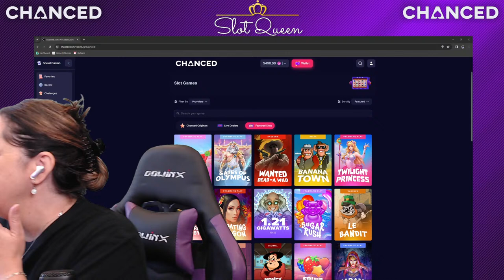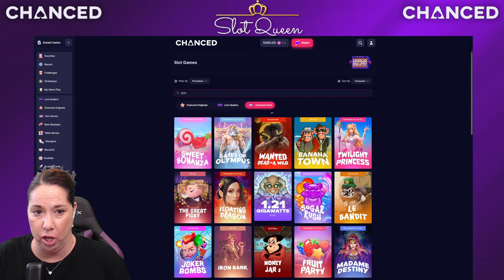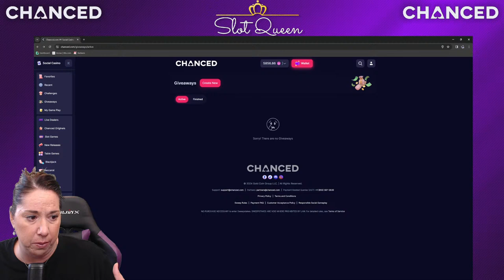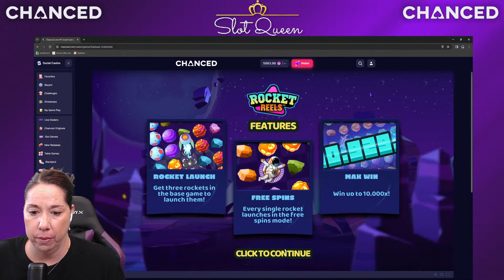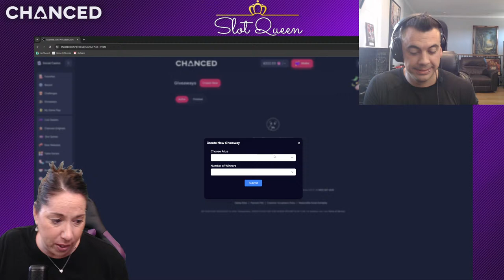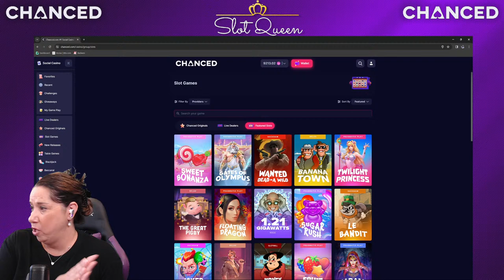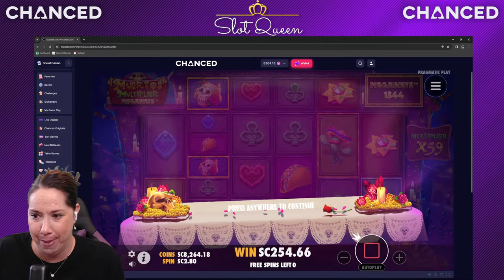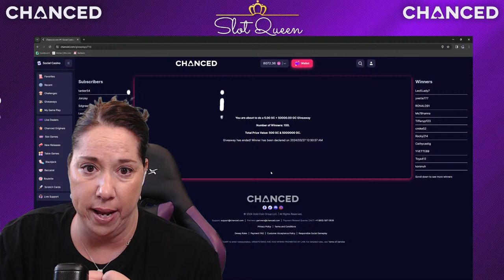🔴🟣 GIVE AWAY TIME !!! JOIN ME on CHANCED Social Casino 🎰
Thank you so much for joining me on my Slot Queen YouTube channel today. Today I will be live streaming from home (yay) with my new partner Chanced.com ! Chanced is an online Social Gaming Casino. You can play for free or with Sweeps Coins right from the comfort of your own home. to sign up and get started. Partner with me on this next adventure on my gambling journey.